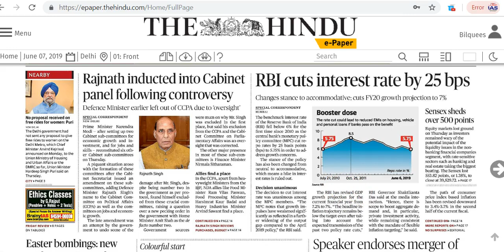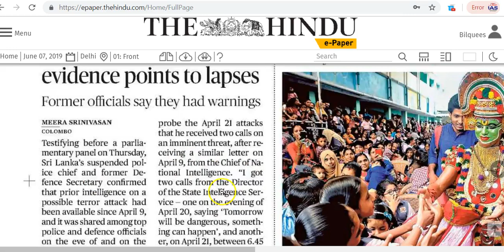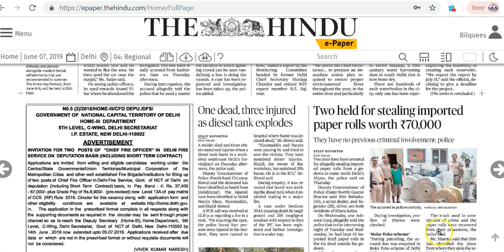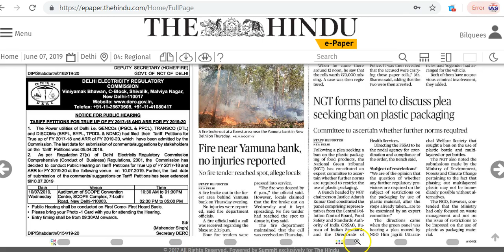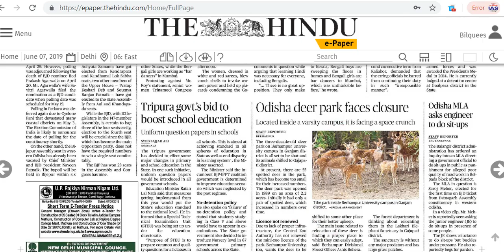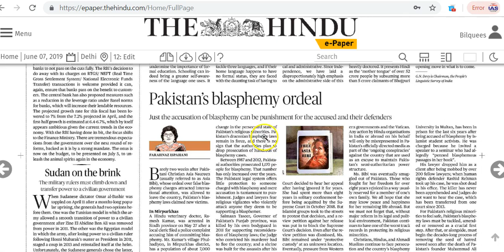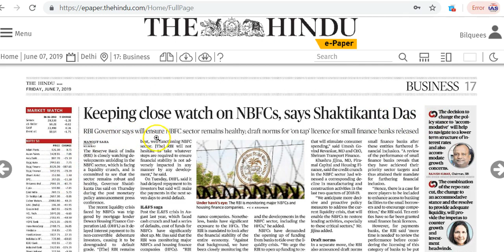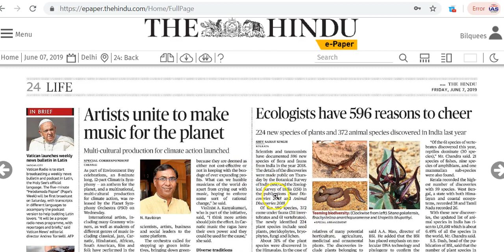IAS Daily Current Affairs | The Hindu Analysis by Mrs Bilquees Khatri (7 June 2019)